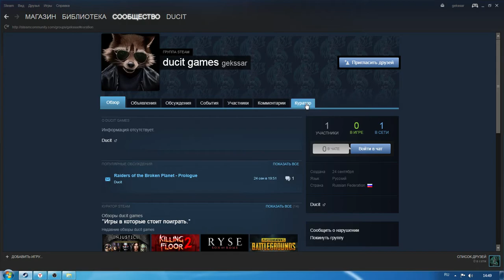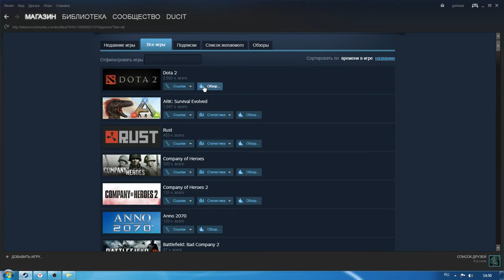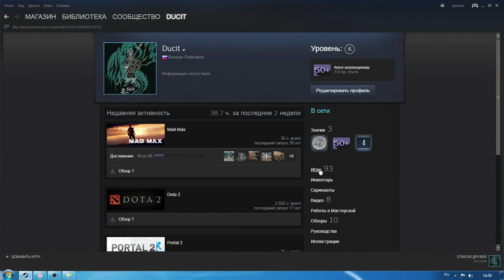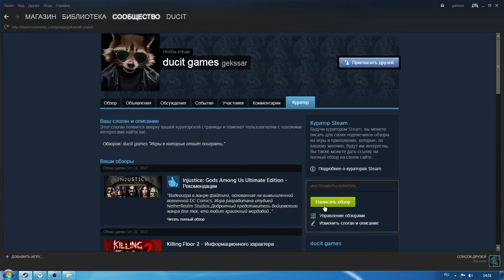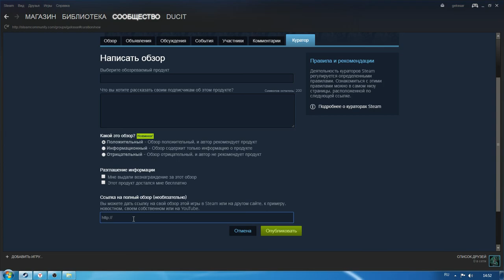Как стать куратором steam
Правила Пользование Чатом:

1)Не рекламировать другие каналы.
2)Не применять нецензурную лексику "Мат
3)"Не оскорблять стримеров и других участников чата.
4)Не Спамить.
Сборка  компьютера:
"Процессор"AMD FX(tm)-8300
"Система" 64-Разрядная
"Видеокарта"Palit GeForce GTX 750 STORMX